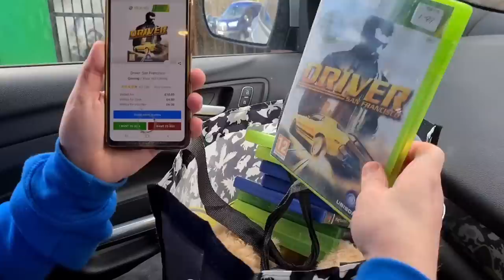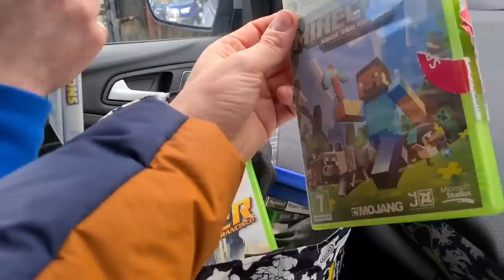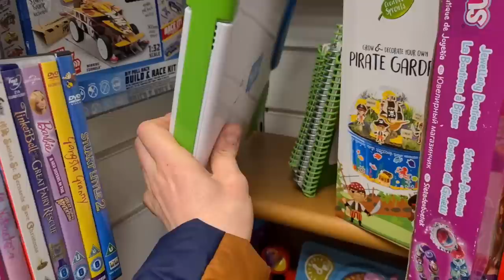We found some PRECIOUS pieces to SELL ON EBAY feat Welshpokepicker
I love thrifting with Conor the Welshpokepicker. Today we found some decent bits to resell on ebay.

I'll also show you what's sold on ebay